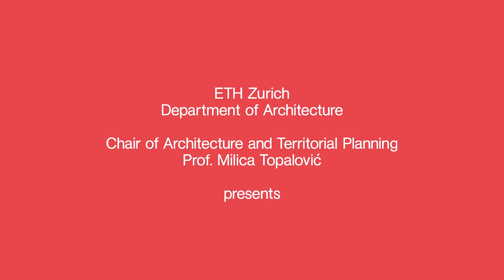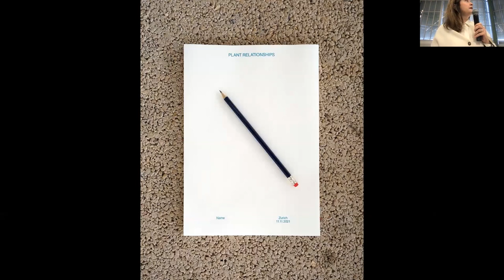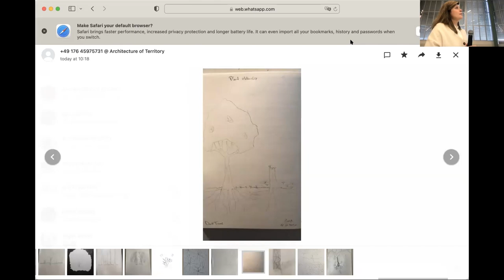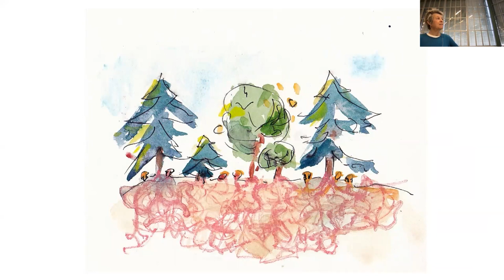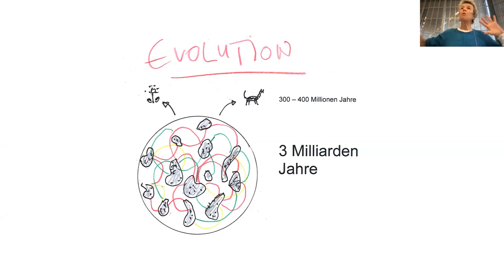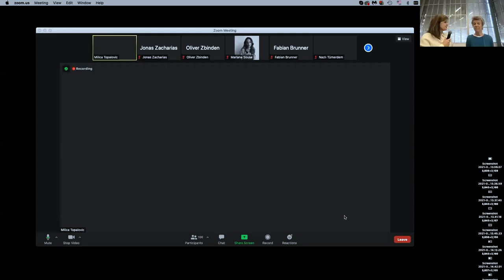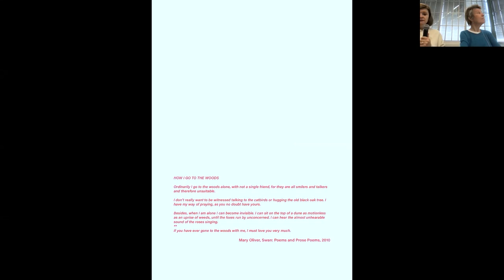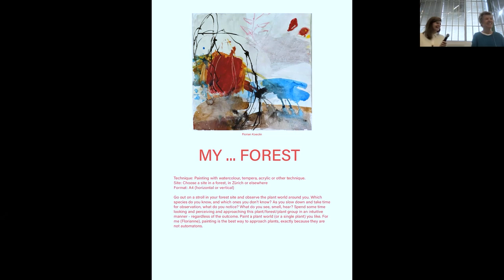Florianne Koechlin - TOMATOES TALK, BIRCH TREES LEARN—DO PLANTS HAVE DIGNITY?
11.11.21

Plants communicate with each other and with other organisms, through scents. They send out SOS-signals, warn each other, attract beneficial insects, coordinate their behaviour. They build up multiple relationships with other organisms. They remember past events, learn from experience. So plants are not “living automatons,” just following their genetic program and always reacting the same way. What are the consequences of this new way of seeing plants? Do they have dignity, even rights?

FLORIANNE KOECHLIN, born in 1948, is a Swiss biologist and chemist. In the 1980s she played a key role in the protest against the planned construction of the Kaiseraugst nuclear power plant and was one of the founding members of the Basel appeal against genetic engineering. In 1995 she played a leading role in founding GENET, a Europe-wide network of NGOs critical of genetic engineering. In January 1999 she founded the Blueridge-Institute, which deals with the “critical assessment of genetic engineering projects and developments” and of which she is the Managing Director to this day. She explores new scientific findings about plants and other living beings (particularly communication between plants and their use of networks) and new concepts for agriculture and research strategies for this purpose. Her task is the translation of expert knowledge into concepts that are easily understood by the general public. She is also a non-fiction author dealing primarily with the subjects of genetic engineering, epigenetics, plant communication and the ethical implications of modern biology. She also paints.

The lecture is part of the talk series MY SPECIES within the core course Architecture of Territory: Territorial Design in Histories, Theories, and Projects.

Chair of Architecture and Territorial Planning, ETH Zurich Department of Architecture

Prof. Milica Topalović
Dr. Nazlı Tümerdem

VIDEO EDITING
Qianer Zhu

GRAPHIC DESIGN
Goda Budvytyte

BOOK BINDING
Michiel Gieben

This lecture series sets up an agenda for widening the disciplinary field of architecture and urbanism from their focus on the city, or the urban in the narrow sense, to wider territorial scales, which correspond to the increasing scales of contemporary urbanisation. It discusses the concepts of territory and urbanisation, and their implications for the work of architects and urbanists.

MY $PECIES
Within the theme My Species, the four guest speakers (Feifei Zhou, Alexandra Daisy Ginsberg, Florianne Koechlin, and Oxana Timofeeva) engaged in fields ranging from art and landscape representation to bioethics and environmental philosophy, will approach territory through the notions such as multispecies, coexistence, and diversity. With a more-than-human perspective on the territory, the guest speakers will elaborate their take on “telling horrible stories in beautiful ways,” debate “the dignity of plants,” expound upon “mankind’s fascination to better the world,” and confer “the non-human turn” and what is to come after.

The course will enable students to critically discuss concepts of territory and urbanisation. It will invite students to revisit the history of architects’ work engaging with the problematic of urbanising territories and territorial organisation. The goal is to motivate and equip students to engage with territory in the present day and age, by setting out our contemporary urban agenda. The lectures are animated by a series of visual and conceptual exercises, usually on A4 sheets of paper. All original student contributions will be collected and bound together, creating a unique book-object. Some of the exercises are graded and count as proof of completion.